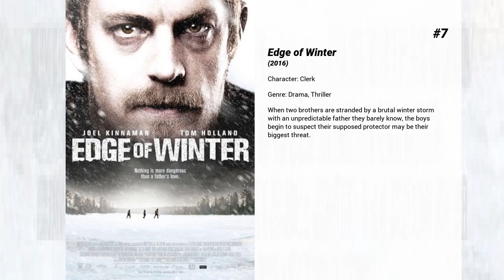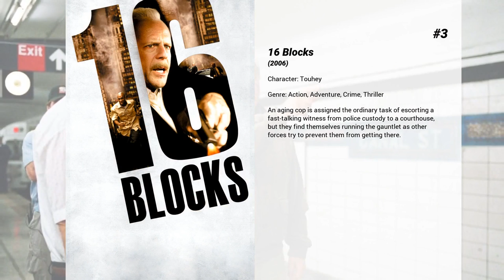Best Patrick Garrow movies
Welcome to... Best Patrick Garrow movies! In our channel you will find hundreds of TOPS and rankings of the best films of all genres, actors and nationalities.

Best Patrick Garrow movies presents...

11. Poltergeist
Legendary filmmaker Sam Raimi and director Gil Kenan reimagine and contemporize the classic tale about a family whose suburban home is invaded by angry spirits. When the terrifying apparitions escalate their attacks and take the youngest daughter, the family must come together to rescue her.

10. Regression
Minnesota, 1990. Detective Bruce Kenner investigates the case of young Angela, who accuses her father, John Gray, of an unspeakable crime. When John unexpectedly and without recollection admits guilt, renowned psychologist Dr. Raines is brought in to help him relive his memories and what they discover unmasks a horrifying nationwide mystery.

9. Zoom
A multi-dimensional interface between a comic book artist, a novelist, and a film director. Each lives in a separate reality but authors a story about one of the others.

8. An Amish Murder
In "An Amish Murder", the peaceful Amish farming community of Painter’s Mill, Ohio, is shattered when a series of brutal murders leaves the town with a sense of frailty and loss of innocence. Among the most affected by the tragedy was Kate Burkholder (Campbell), a young girl who survived the terror and, as a result, left the Amish life behind. Fifteen years later, Kate returns to Painter’s Mill as its Chief of Police. Certain she’s come to terms with her past, Kate’s renewed life in her hometown is shattered when a murder investigation triggers deep-seated emotions from her childhood and exposes a dark secret that could destroy her.

7. Edge of Winter
When two brothers are stranded by a brutal winter storm with an unpredictable father they barely know, the boys begin to suspect their supposed protector may be their biggest threat.

6. RoboCop
In RoboCop, the year is 2028 and multinational conglomerate OmniCorp is at the center of robot technology.  Overseas, their drones have been used by the military for years, but have been forbidden for law enforcement in America.  Now OmniCorp wants to bring their controversial technology to the home front, and they see a golden opportunity to do it.  When Alex Murphy – a loving husband, father and good cop doing his best to stem the tide of crime and corruption in Detroit – is critically injured, OmniCorp sees their chance to build a part-man, part-robot police officer.  OmniCorp envisions a RoboCop in every city and even more billions for their shareholders, but they never counted on one thing: there is still a man inside the machine.

5. Desperately Seeking Santa
Jennifer, a young, ambitious executive running promotions at a failing Boston mall comes up with a genius promotional gimmick to save her workplace and position herself for advancement: hold a "Hunky Santa" contest to replace the old Mall Santa. David, a local man trying to save his family's pizzeria, ultimately wins the contest and sparks fly between him and Jennifer. However, complications ensue when it comes to light that the company Jennifer works for is the same one trying to run David's family out of business.

4. Stonewall
Kicked out by his parents, a gay teenager leaves small-town Indiana for New York's Greenwich Village, where growing discrimination against the gay community leads to riots on June 28, 1969.

3. 16 Blocks
An aging cop is assigned the ordinary task of escorting a fast-talking witness from police custody to a courthouse, but they find themselves running the gauntlet as other forces try to prevent them from getting there.

2. The Silencing
A reformed hunter becomes involved in a deadly game of cat and mouse when he and the local sheriff set out to track a vicious killer who may have kidnapped his daughter years ago.

1. The Curse of Buckout Road
A college class project on creation and destruction of modern myth, turns terrifying when a trio of young people come to realize the urban legends surrounding the famed Buckout Road may, in fact, be REAL.